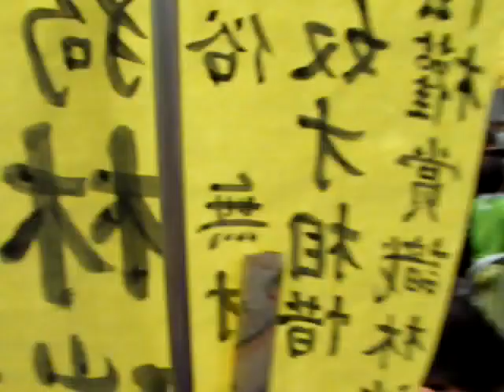人民要進入示威區「踢走林瑞麟」大遊行4/5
特區政府倒行逆施　始終如一
今天以曾蔭權為首的特區政府，由小圈子選舉產生，缺乏民意授權。可是，特區政府面對其
天生的制度缺陷，不單沒有汲取教訓，近年更變本加厲，拂逆民意，打壓人權，阻礙香港民
主及人權發展。去年通過的政改方案，以及今年推出的替補機制即是一例。而政府的經濟社
會政策，只照顧特權階級的利益，無視民生需要，令民怨沸騰，最終激發今年的七一大遊行
有二十二萬人上街，反對替補機制，要求曾蔭權及林瑞麟下台。但很可惜，香港以至中央政
府逆民意而行，委任民望最低的林瑞麟作為政務司司長，不單展示一種唯我獨尊，無視民意
的權力傲慢，更是對香港民主及人權發展的災難。
林瑞麟無視人權　惡行昭著
林瑞麟過去劣跡斑斑，在任政制及內地事務局，本應負責在本地實踐國際的人權約章，但至
今仍未切實履行已確認的諸如《聯合國公民政治權利公約》、《消除一切形式種族歧視國際
公約》的責任，長期剝削港人人權及相關法例保障，實在變相打壓人權；而且，林瑞麟兩度
為政府不民主的政改方案護航，並推出所謂替補機制，剝奪港人補選的權利，且以虛假諮詢
扭曲民意，令香港的民主發展加上重重障礙；加上其多次就政制議題上指鹿為馬、誤導公眾
的發言，其惡劣的形象已經深入民心。
我們認為，一個民望極低、毫無承擔、打壓人權的官員出任政務司司長，對香港社會民主、
自由和人權的發展構成嚴重障礙，香港政制的前途將會更暗淡，市民的聲音將會更被矮化。
所以，林瑞麟是次獲委任為政務司司長，實在是與民為敵。